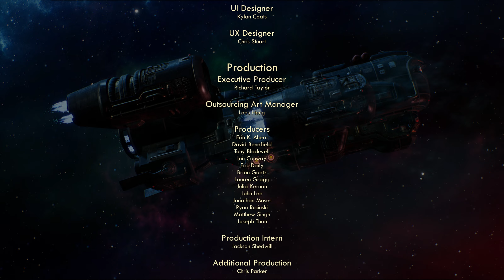Finale | The Outer Worlds #053 | mit allen DLCs